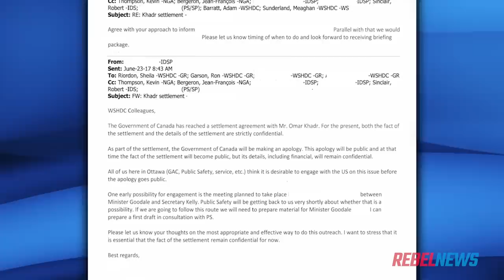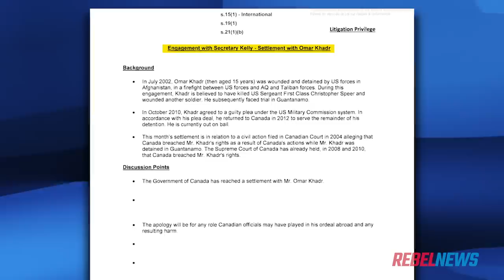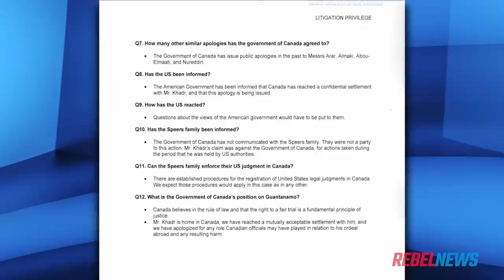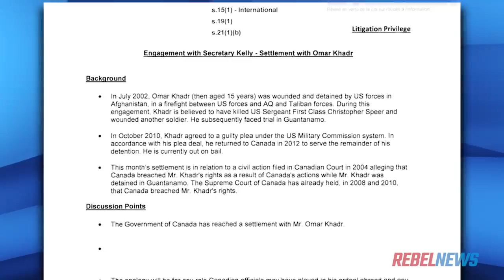Omar Khadr's living victims weren't warned about $10.5 million Canadian payout | Sheila Gunn Reid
Sheila Gunn Reid of Rebel News reports: Omar Khadr, the Canadian-born son of al-Qaeda royalty who killed US Army medic Christopher Speer while fighting for enemy forces in Afghanistan was convicted and sentenced by a jury at Gitmo for forty years for war crimes.